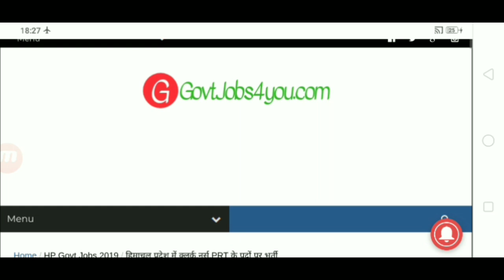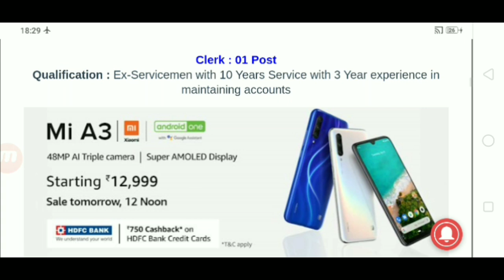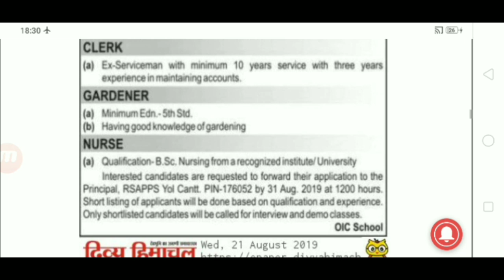Clerk, Nurse, PRT Jobs in HIMACHAL PRADESH || HP JOBS 2019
RoHit ChauHan Weds Kanchan ChauHan